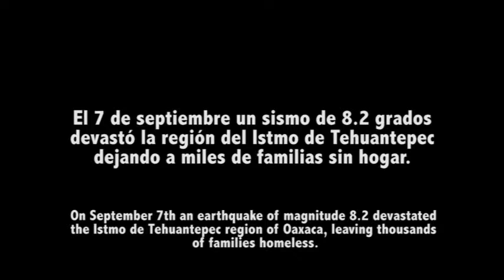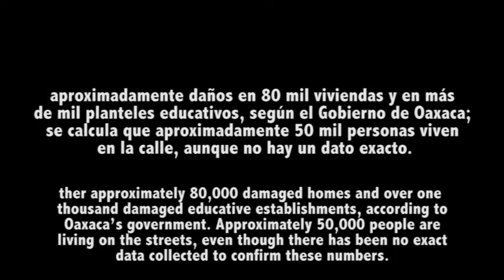8.2 afectaciones del sismo y acciones de codigo dh